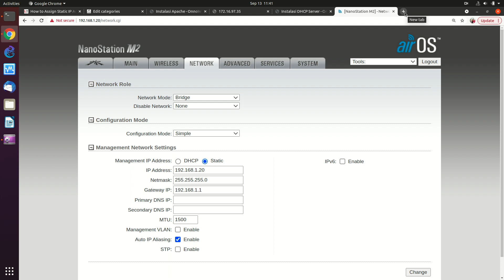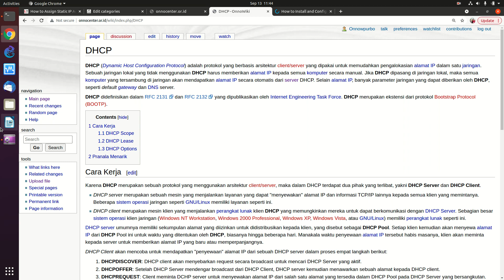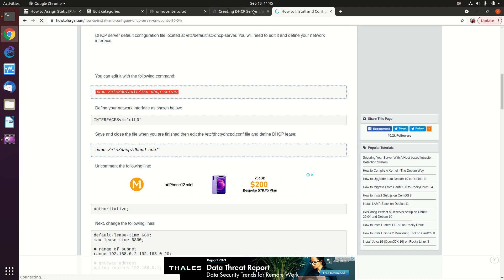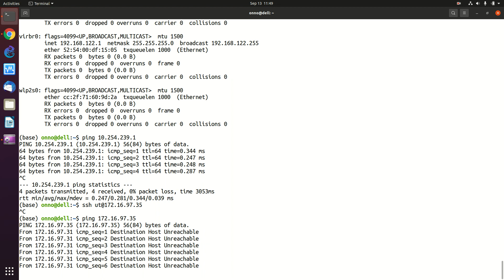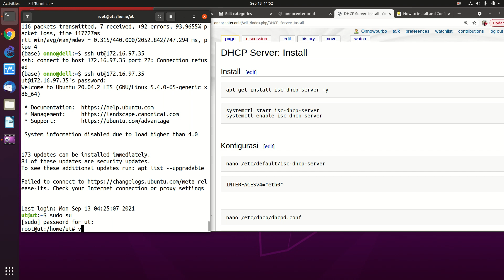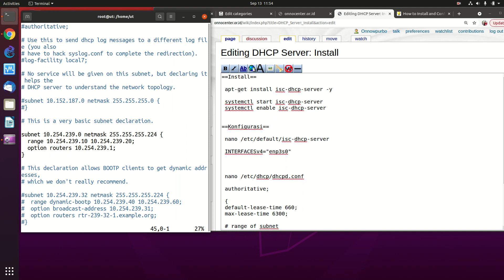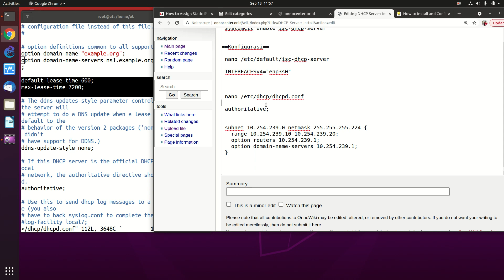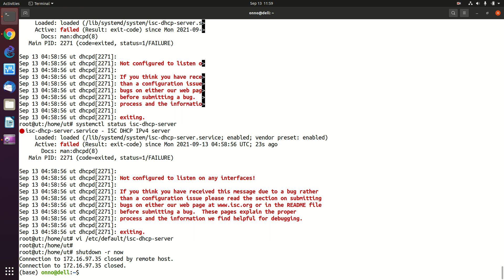20210913 UT install web server apache dan DHCP server di ubuntu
UT install web server apache dan DHCP server di ubuntu

OnnoCenter